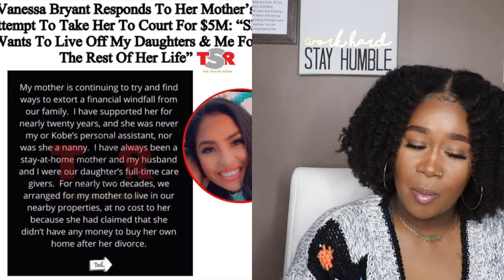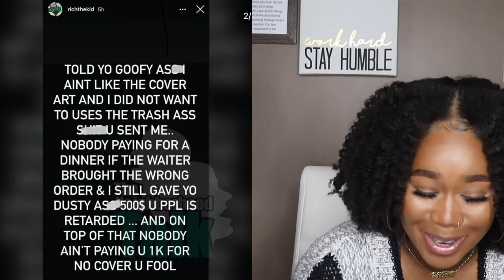LIZZO addresses BACKLASH for 10day juice cleanse | DABABY humiliates DANILEIGH.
in this video I am discussing a few topics, such lizzo and the back lash she faces or danileigh being a fool for dababy